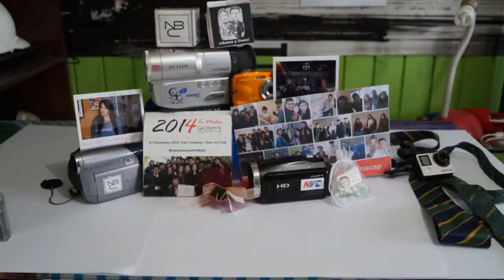Bienvenido al Mes de Aniversario de NVC TV Chile!!!!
Llego Enero 2018 Empezamos Mi Mes Favorito Este Mes NVC Televisión Chile Cumple 9 Años de Vida. y Para Darle el Vamos a Este Mes De Aniversario Les Dejo un Vídeo Institucional de 30 Segundos para Conmemorar Nuestros 9 Años.